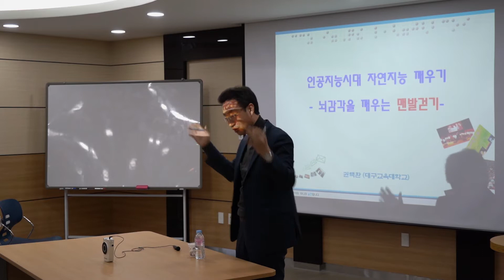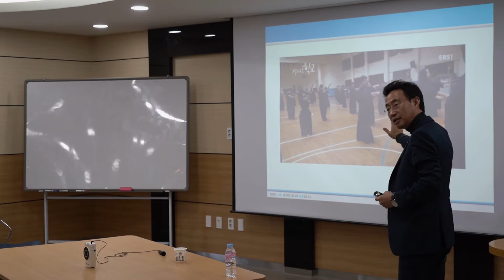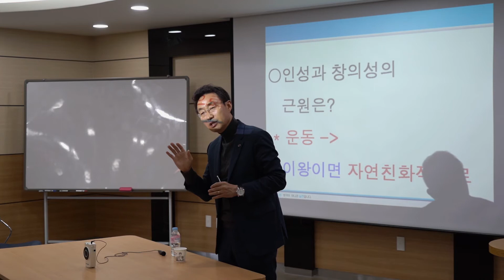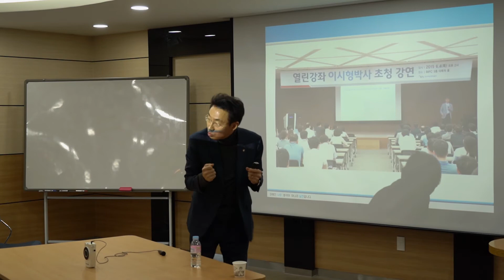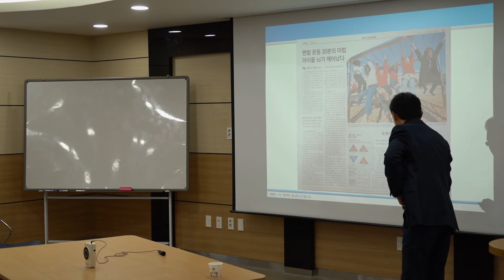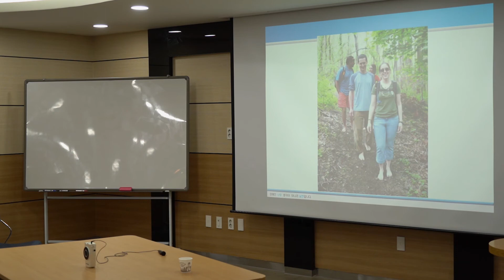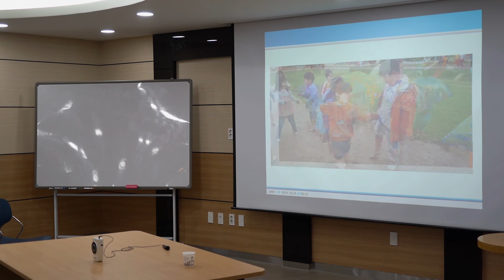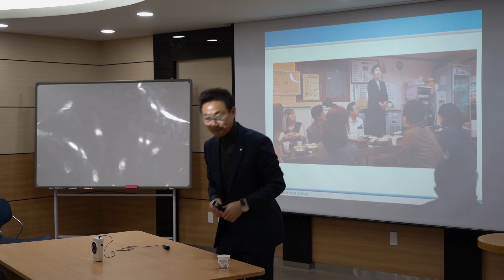[신노인(新老人)포럼] 건강한 장수의 비결, 맨발 걷기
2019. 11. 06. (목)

[신노인(新老人)포럼]

권택환(맨발학교 교장) - 건강한 장수의 비결, 맨발 걷기

참석해 주신 모든 분들께 감사드립니다.